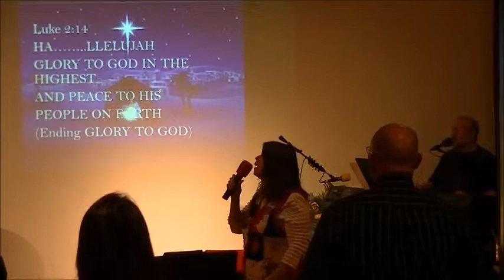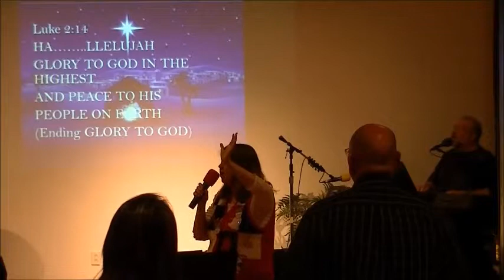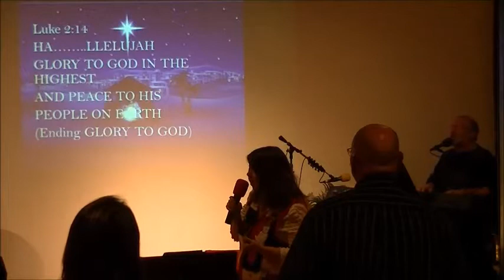GLORY TO GOD IN THE HIGHEST (Luke 2:14)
These Songs Were Sung and Recoreded so these Scripture Choruses would be remembered!  Scripture Choruses have brought such joy to my life and taught me to memorize the Word of God.  Teach them to your children, let's not allow these songs to be lost!  Blessings, Pastor Ken Strong